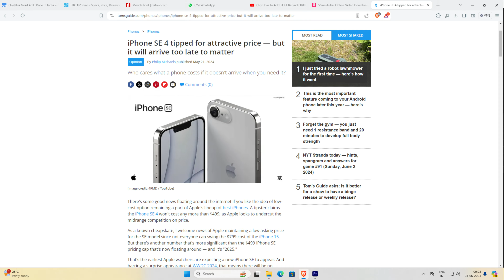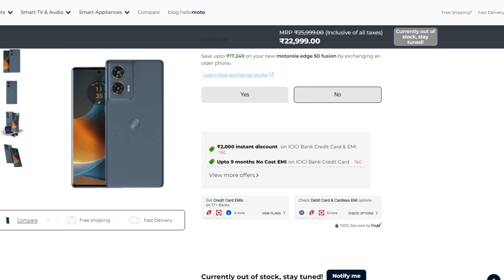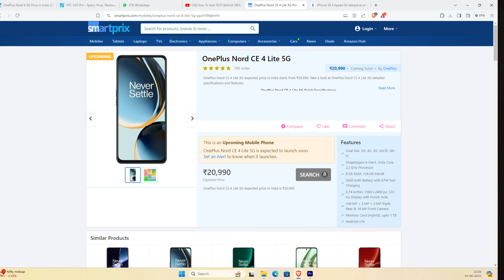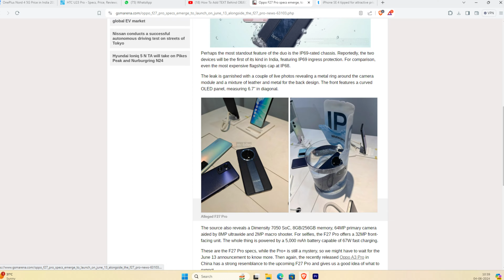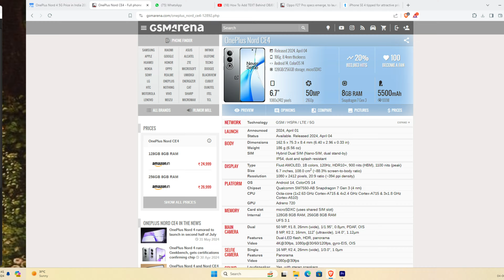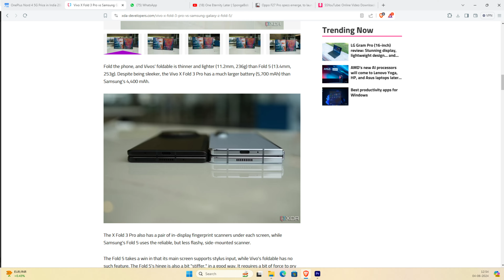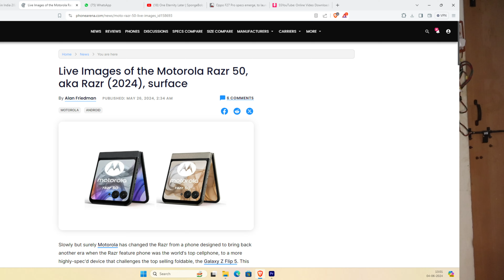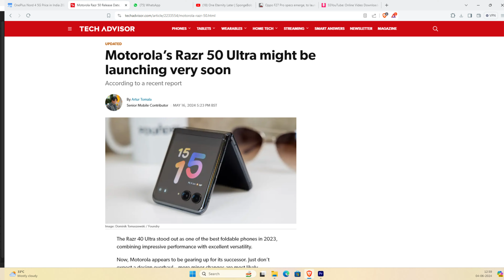Hot New Smartphone Releases To Look Forward To In June 2024🔥📱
Get ready for an electrifying lineup of top upcoming smartphones in June 2024! From cutting-edge designs to powerful performance, these devices will revolutionize your mobile experience. Get ready to upgrade your smartphone game! 🔥🔥🔥